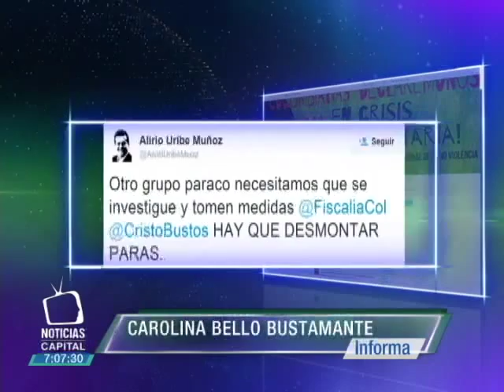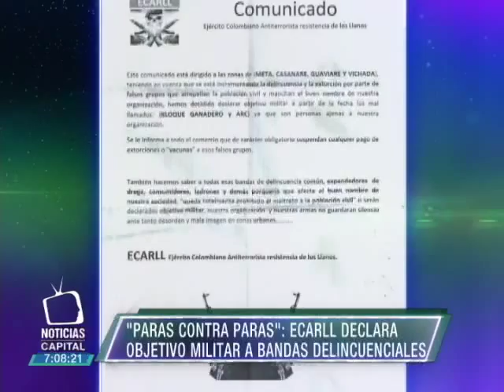"Paras contra paras": ECARLL declara objetivo militar a bandas delincuenciales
Noticias Capital 7p.m. 28 de noviembre de 2015